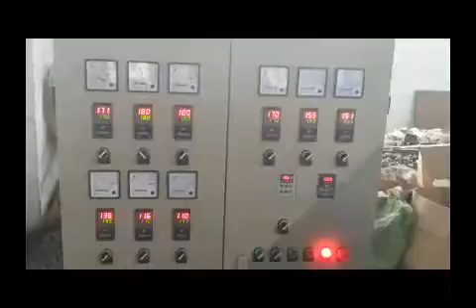PE Physical Foam Net Making Machine